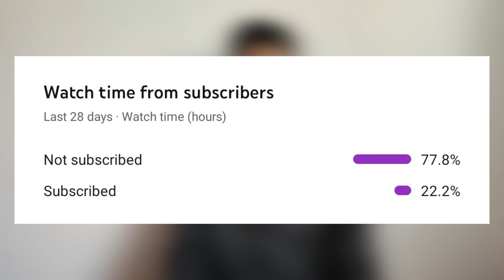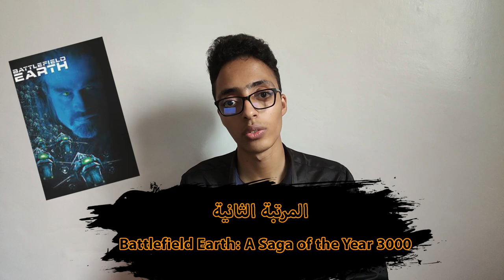خمس أسوء أفلام في العالم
Top 5 Worst Movies of all Time

: المصادر التي اعمتدت عليها في الفيديو

 أسوء 5  أفلام في العالم
أكثر 5 أفلام ما ينفع تشوفها
أكثر 5 أفلام ما ينفع تشاهدها
أفشل 5 أفلام سحبت من السينما لبياختها
أفشل 5 أفلام سحبت من السينما لسماجتها
 أسوأ خمسة أفلام
أسوأ خمس أفلام شفتها في حياتي
أسوأ خمس أفلام يمكن أن تضاهدها في حباتك